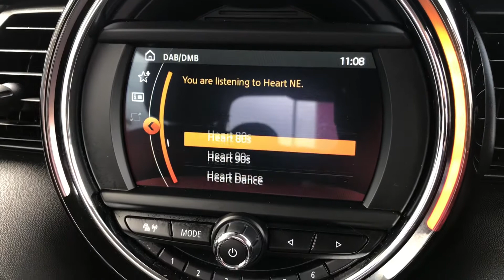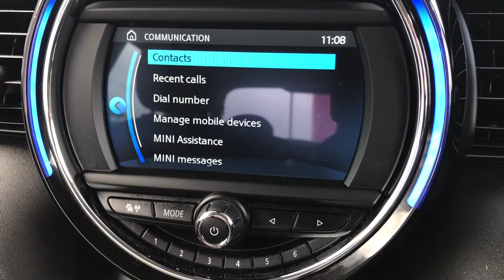Used Mini Cooper Classic | Motor Match Stockport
This Mini Cooper is available at Motor Match Stockport, with navigation and automatic headlights and wipers

YC19 ECF
21,630
Manual
Petrol